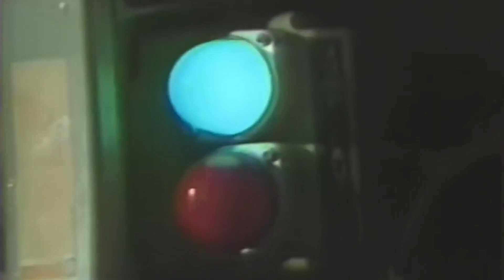Capital Persuasion | Grenada - 1983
This video is in no way political and meant purely for historical purposes only.

The invasion of Grenada, otherwise known as Operation Urgent Fury, was a joint operation conducted by the United States and a coalition of other Caribbean nations following the political strife that saw the execution of former prime minister Maurice Bishop, and the establishment of a Revolutionary Military Council. The United States would go on to occupy the island nation for 4 days. This event would set the stage for future American military interventions.

Note: Been awhile.